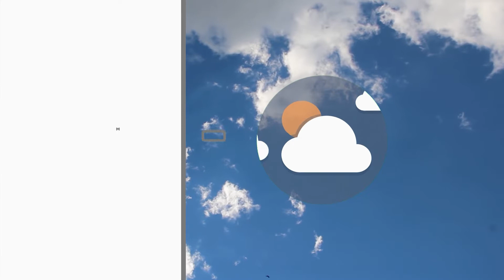Meteo | 29/07/2021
NoiTv